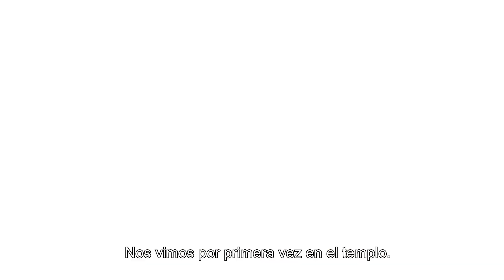Mishri Y Arjun Secuestrados - Sindoor Ki Keemat Capítulo 75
Mishri Y Arjun Secuestrados "¿QUÉ SERÁ DE ELLOS?"

Anu secuestró a Mishri y Arjun disfrazándose.

Nombre Original: Sindoor ki Keemat
Género: Drama, Romance
Directores: Lalit Mohan, Rahul Kumar Tiwari